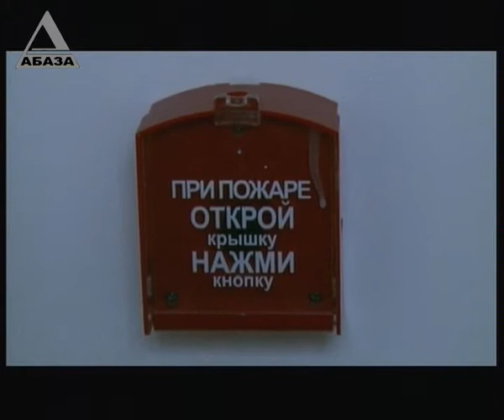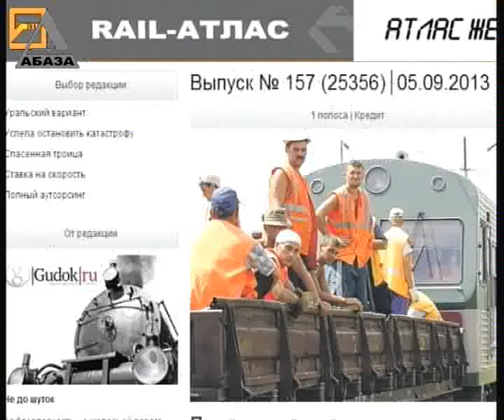"ВРЕМЯ НОВОСТЕЙ" - информационный выпуск от 05.09.2013 г.